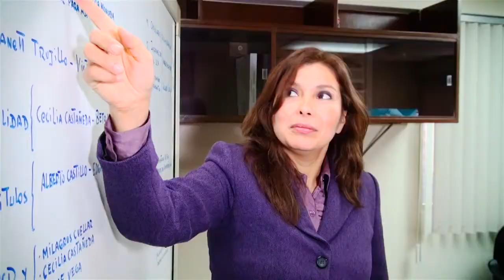Cumplimos 34 años sirviendo a todos los peruanos - INGEMMET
Según los registros, la primera vez que se menciona la palabra "geología" en alguna Ley peruana, fue en 1872, año en el que se dio un nuevo Reglamento al Cuerpo de Ingenieros del Estado, creándose la Sección IV: Minas y Manufacturas; con la función de "Formar el Mapa Geológico del Perú e Inventariar los Recursos Minerales".

Es así, que luego de muchos años en los que grandes investigadores dieron valiosísimos aportes sobre esta ciencia en nuestro país, y que diversas instituciones se encargaran de dar los primeros pasos en geociencias, es que en el año 1979 se forma el Instituto Geológico Minero y Metalúrgico, INGEMMET.

Hoy cumplimos 34 años y nos sentimos orgullosos de seguir trabajando para el beneficio de todos los peruanos.